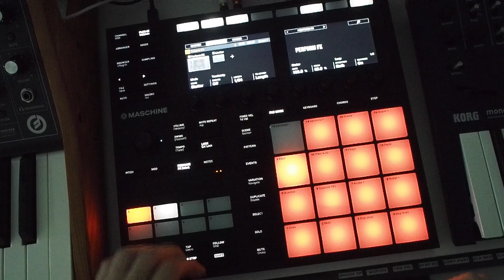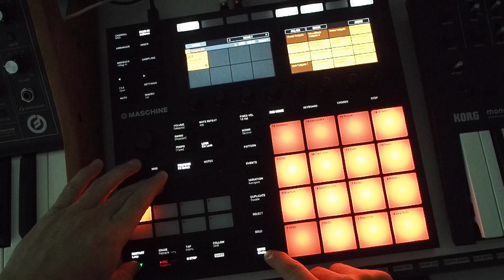Maschine Mk3 First Exploration and Feature Request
Checking out the new TOUCH STRIP and LOCK features for the first time. These 2 new features really brought the Maschine to an Octatrack level of performance. I am referring to multiple Parameter Locks and programmable morphing between Lock states. Absolutely fantastic. Thank you so much NI.

To Native Instruments:
I wish the Touch Strip can be set so that I can control the Morphing between any 2 chosen Lock States. :)